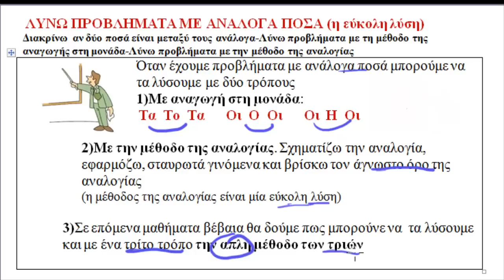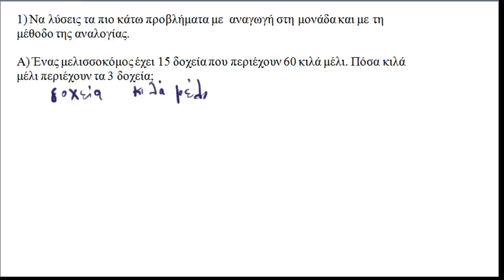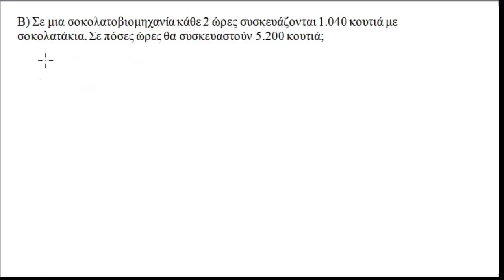κεφ 35 Λύνω προβλήματα με ανάλογα ποσά (ΣΤ Δημοτικού)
Κεφάλαιο 35, μαθηματικά στ δημοτικού σελ 85 Θεωρία και ασκήσεις με αναγωγή στη μονάδα και ανάλογα ποσά (μέθοδος της αναλογίας, λόγοι, αναλογίες)